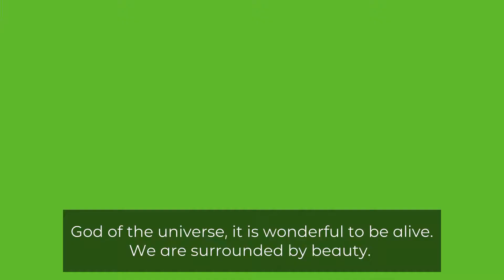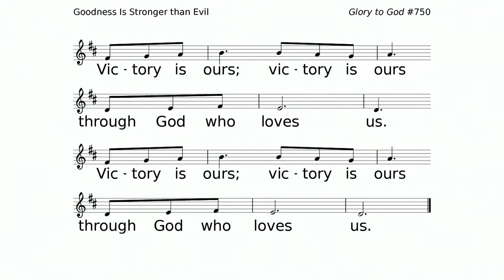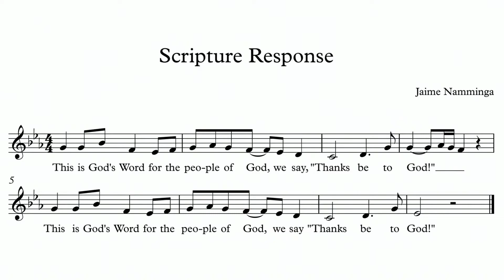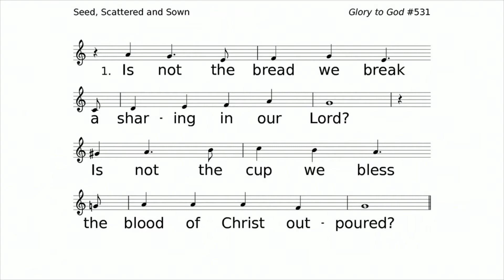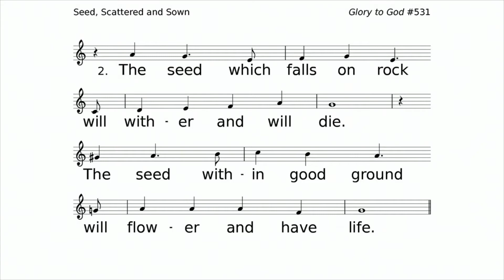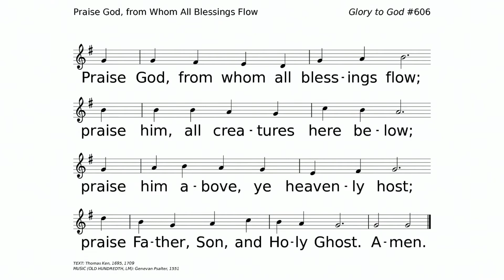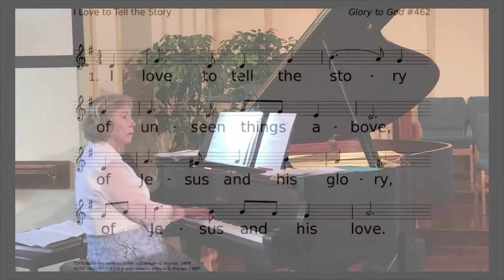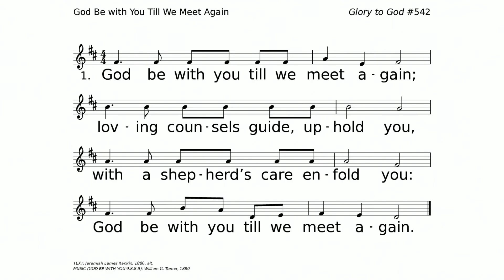Worship Service Live Stream August 2, 2020